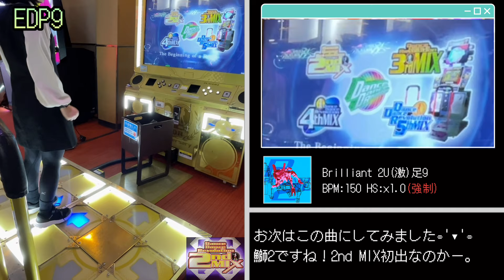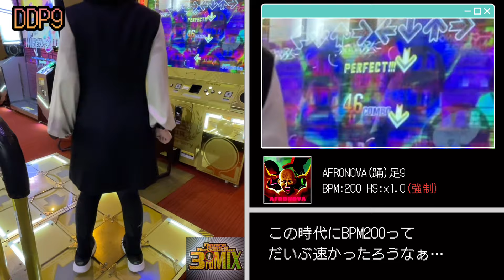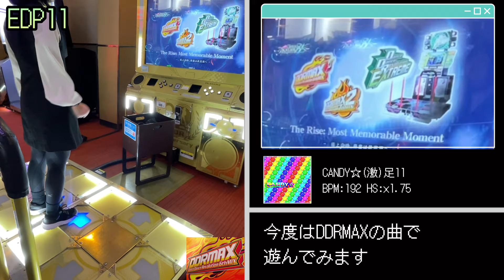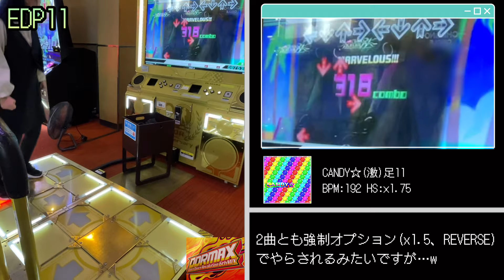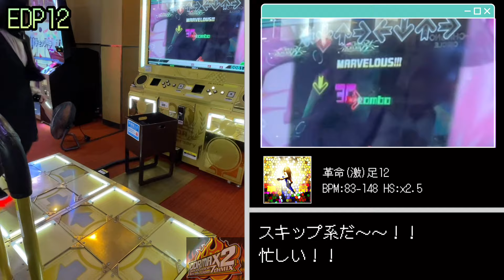[DDR A3] DDR SELLECTION / 旧作仕様のムービー付きで遊ぶ / DDR 1st・2ndMix・3rdMix・MAX・MAX2 [DP][ノンバー]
※ムービーが派手過ぎて目がチカチカします要注意※

0:00 PARANOiA(踊)足13
2:24 Brilliant 2U(激)足9
4:01 AFRONOVA(踊)足9
6:13 CANDY☆(激)足11
7:54 MAX 300(激)足15
9:40 革命(激)足12